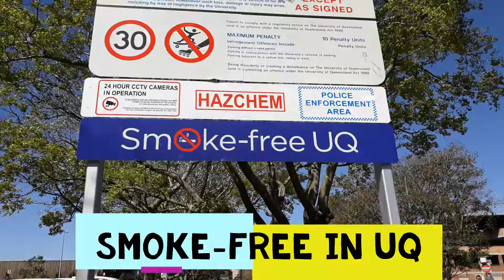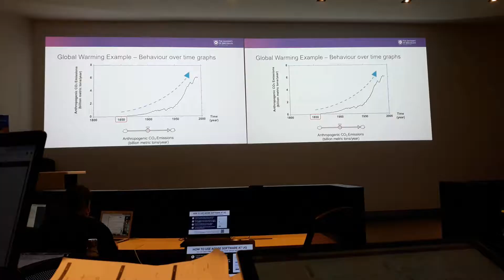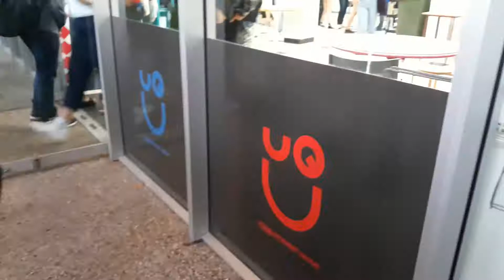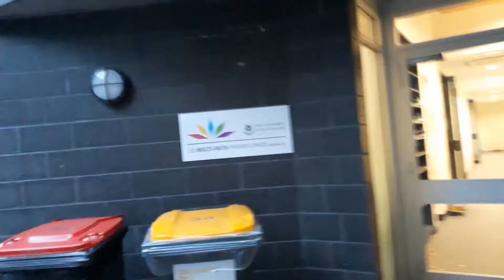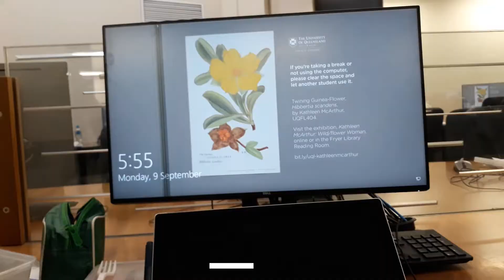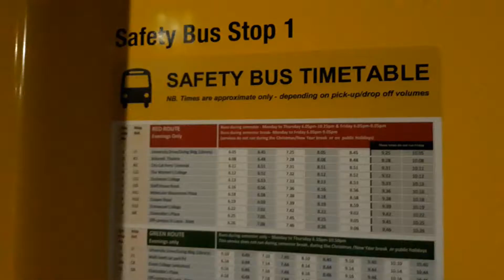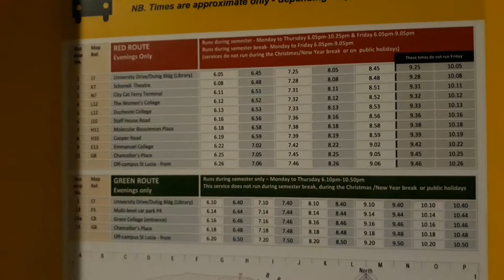Ikutin kegiatan saya kuliah di UQ yuk..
Ikutin sekilas kegiatan Mama Wawa seharian di kamus UQ yuk...
Kampus UQ adalah kampus terbesar di QUeensland and merupakan top University in Australia and in the world. Karena UQ untuk jurusan related to environment berada di posisi 20 besar, maka Mama Wawa pilih universitas ini.